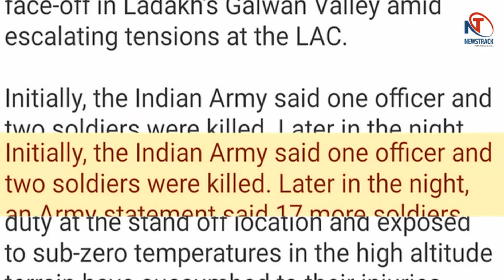India Vs China : चीन ने बताई झड़प की वजह, लगाया ये आरोप...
नई दिल्ली: भारत और चीन के बीच सैनिक विवाद के बीच अब चीन ने बड़ा दावा किया है। चीन ने कहा कि गलवान घाटी LAC के दूसरी तरफ यानी चीन के के क्षेत्र में हैं और भारत ने चीनी सीमा पार कर गलवान वैली में सैनकों की तैनाती की है।